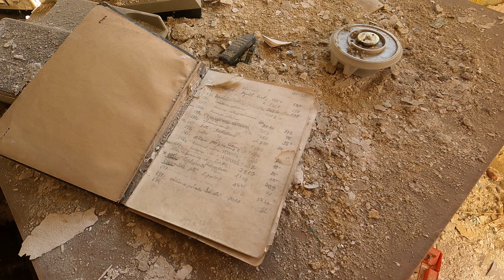Urbex Schindlerova Továrna.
Schindlerova továrna“ je označení, pod kterým je znám průmyslový areál původně Löw-Beerovy textilní továrny. Za druhé světové války zde byla pobočka koncentračního tábora Gross-Rosen, která se zabývala výrobou munice a přes niž Oskar Schindler zachránil asi tisíc Židů z krakovského ghetta, které sem koncem války přesunul z původní továrny v Krakově. Později zde sídlila textilka Vitka.